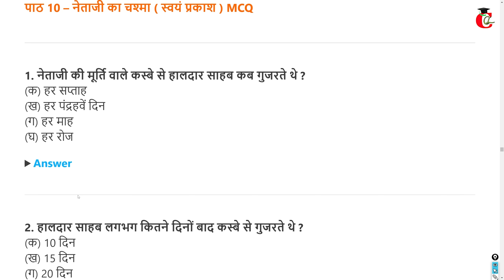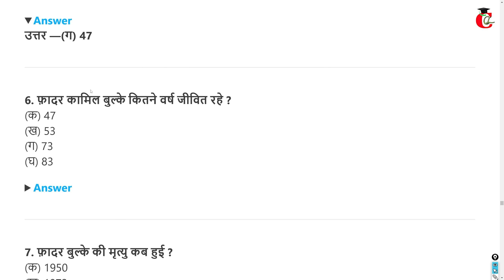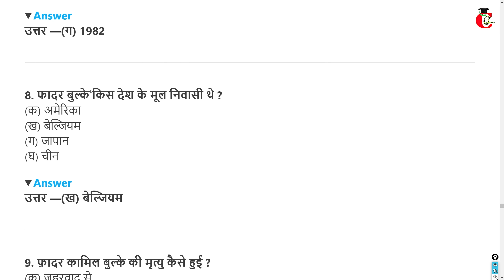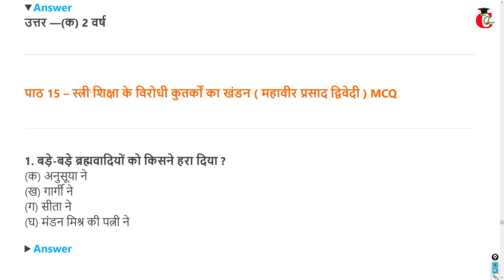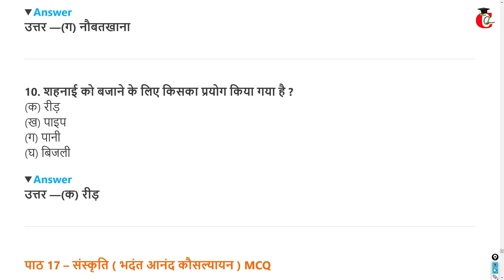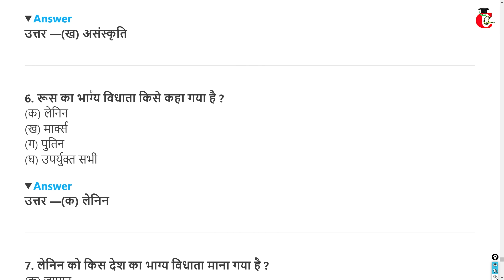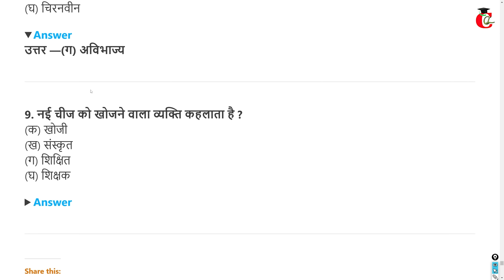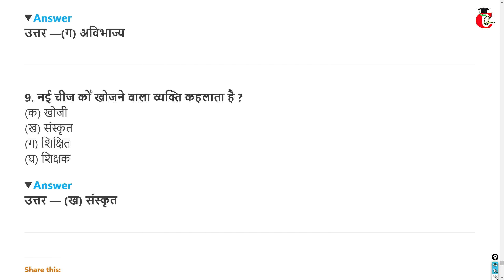HBSE Class 10 Hindi MCQ important Question with Answer for 2023 - क्षितिज भाग 2 ( कहानी based )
Class 10th Hindi Important MCQ Question Answer for 2022-23 exams. HBSE Class 10 hindi kshitij most important objective questions with answer and pdf links are given below:
Class 10 Hindi Kshitij Bhag 2 Important Question answer in Written:-